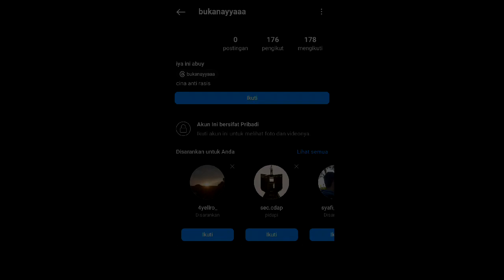(YTPMV) bukanayyaaa Scan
LOL because the account not accepting me